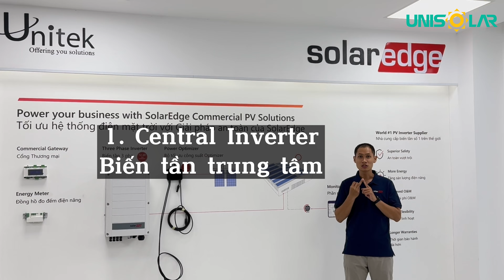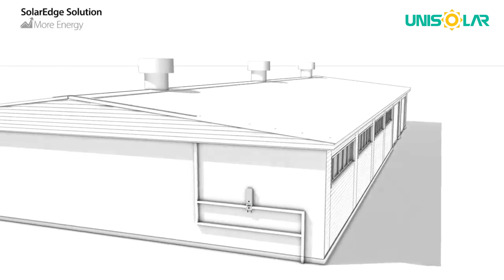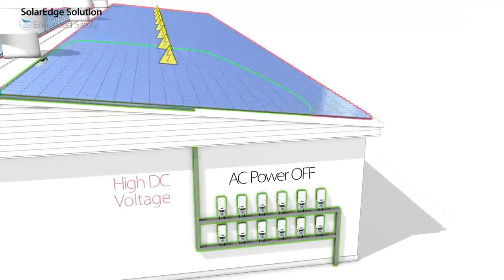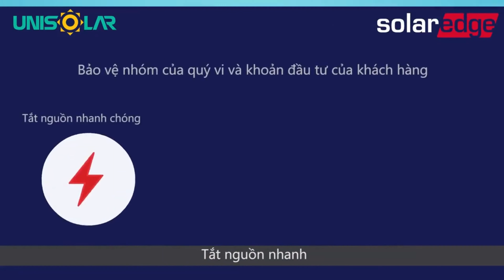Giải pháp điện mặt trời dân dụng & thương mại (C&I)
Có ba giải pháp cho hệ thống điện mặt trời dân dụng & thương mại (C&I) phổ biến hiện nay:
1. Central Inverter (Biến tần trung tâm)
2. Traditional String Inverter (Biến tần chuỗi truyền thống)
3. SolarEdge Solution
SolarEdge Solution được xem là giải pháp điện mặt trời áp mái được tin dùng nhiều nhất hiện nay trong C&I nhờ sở hữu nhiều tính năng an toàn: SafeDC, Rapid Shutdown, cô lập nguồn cháy,  theo dõi trên từng tấm pin,...
UNISOLAR – ĐỐI TÁC CHIẾN LƯỢC SOLAREDGE TẠI VIỆT NAM
- Đáp ứng tiêu chuẩn phòng cháy nổ của Hoa Kỳ - NEC2020
- Đáp ứng tiêu chuẩn an toàn từ FMGLOBAL
- Cơ chế an toàn DC™ đảm bảo an toàn tuyệt đối trong trường hợp DC tiếp xúc
- Bảo hành 12 năm với Inverter & 25 năm với Optimizer
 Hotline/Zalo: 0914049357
Tham gia group ZALO 800 thành viên để cùng nhau trao đổi và chia sẻ kinh nghiệm solar nhé